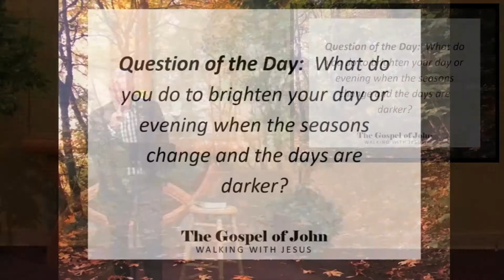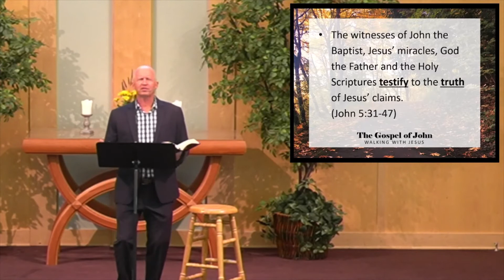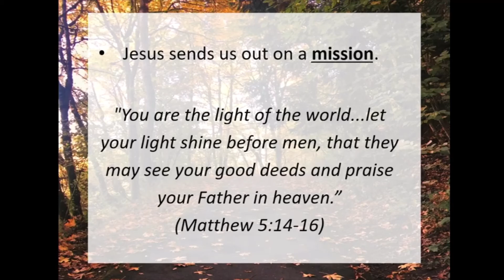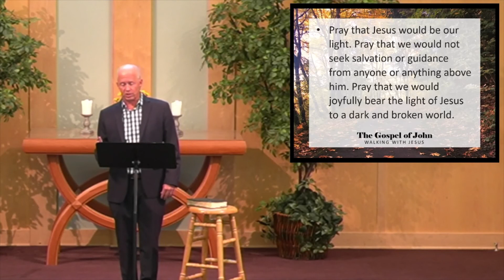October 10, 2021 - The Book of John: Light of the World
Join Pastor John Foss as he continues a series on John.